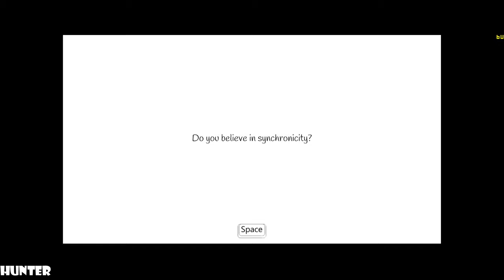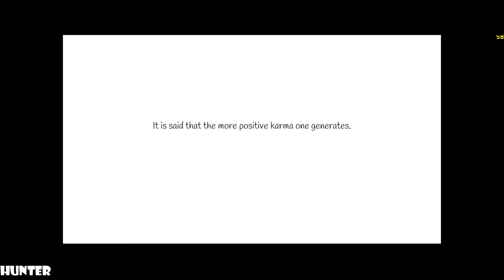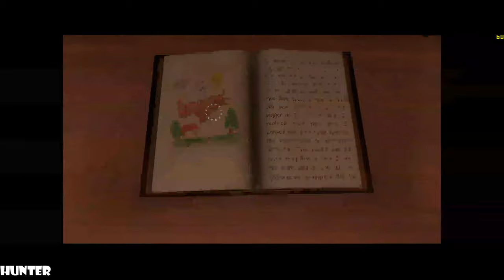The Last Sky Gameplay FIRST LOOK 4K 60FPS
The Last Sky is a contemplative puzzle adventure dealing with existential themes of life, guilt, and hope. Solve mind-bending puzzles, flow through mysterious environments, and choose your own adventure as you lead Jake on the path of redemption through a beautiful dreamlike world.

PC SPECS:
- cpu: INTEL i9 9900K 4.86ghz
- mainboard: ASUS ROG STRIX Z390-F GAMING
- vga: ASUS RTX 2080 Ti Strix OC 11GB
- ram: KINGSTON PREDATOR DDR4 32GB 3466 MHZ CL15
- ssd: SAMSUNG 970 Evo 1TB M.2 SATA 3400/1500
-hdd : WDD RED 6tb x3
- psu: EVGA 1300WATT
- cpu cooler: CORSAIR H100I V2 HYDRO SERIES
-case: Phanteks Enthoo Evolv atx + RGB LED